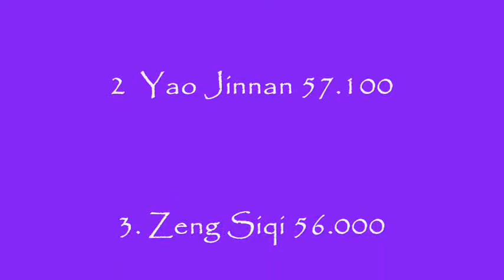Chinese National Championship 2011 gymnastics AA final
It's a montage about the chinese national championships in 2011. the womens AA final